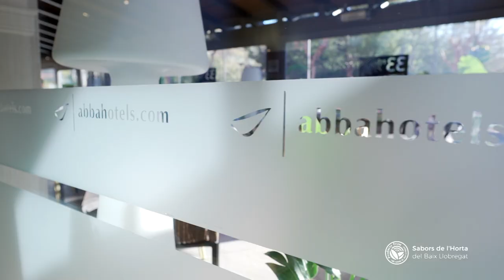👩‍🌾 Sabors de l'Horta - ABBA Garden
SABORS DE L'HORTA DEL BAIX LLOBREGAT 2019

ABBA GARDEN
Cuina: de mercat, utilitzant productes de qualitat amb les últimes tècniques gastronòmiques
Xef: Kiku Ventura
Localització: C. Sta Rosa, 33 08950 Esplugues de Llobregat, Barcelona